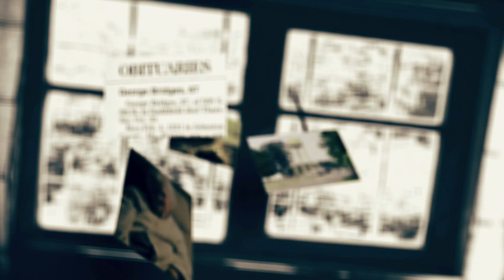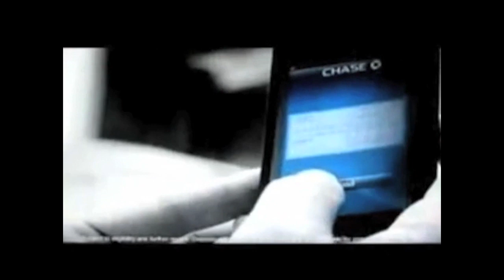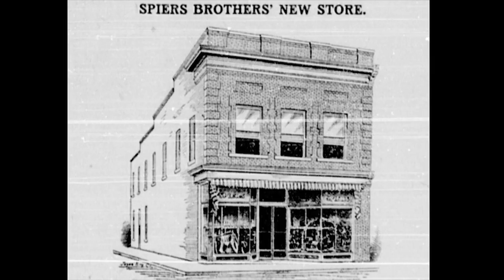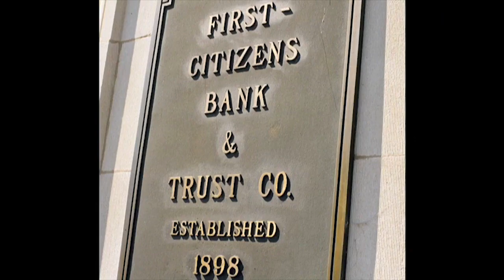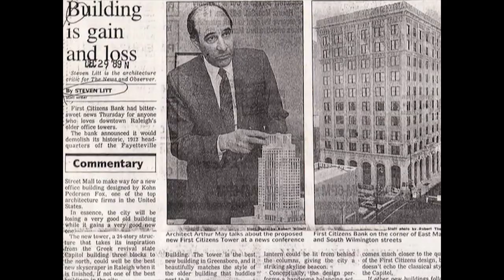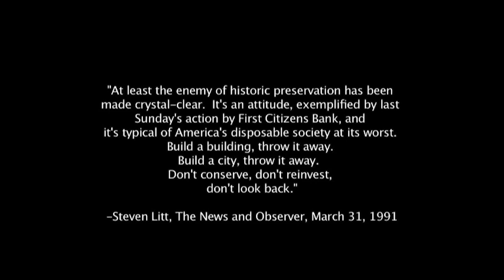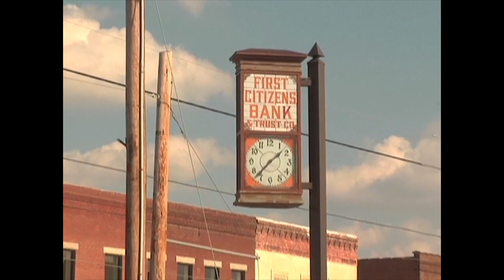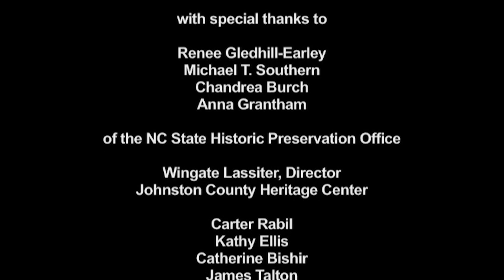Anytown, USA Episode 19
The Banks in Smithfield by Wendy Redfield.
That'll Do by Morgan Capps.